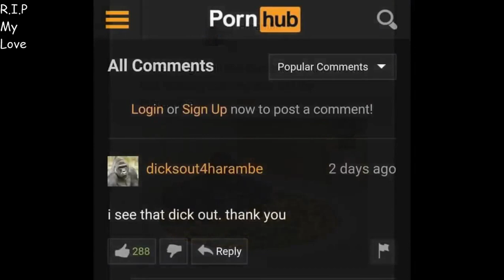Harambe Memorial Video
R.I.P My sweet sweet prince.
All of our bananas go out to your soul.